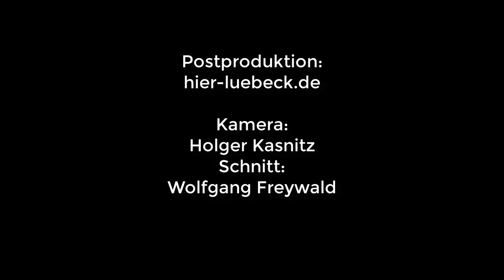Feuer am 15.02.2020 in einem Gewerbegebiet in Stockelsdorf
Feuer am 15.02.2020 in einem Gewerbegebiet in Stockelsdorf. Um die Mittagszeit brach in einer Gewerbehalle in der Daimlerstraße in Stockelsdorf im Gewerbepark 27 ein Feuer aus. Ausgelaufenes Benzin soll sich entzündet haben und sorgte für ein Großfeuer mit starker Rauchentwicklung. Die Bevölkerung wurde über Radiosender aufgefordert Fenster und Türen geschlossen zuhalten.
Eine Person wurde verletzt und wurde von einem Notartz versorgt und durch den Rettungsdienst in ein Krankenhaus gefahren.
Die Freiwillige Feuerwehr Stockelsdorf rückte mit massiven Einsatzkräften an. Unterstütz von den Wehren Mori, Obernwohlde und Curau. Zirka 150 Einsatzkräfte von Feuerwehr, Rettungssanitätern, ein Notartz waren mit einer großen Anzahl an Feuerwehrfahrzeuge und Rettungswagen an der Brandstelle. Von der Polizei wurde die Daimlerstraße abgesperrt da sie durch Feuerwehrfahrzeuge und Schläuche blockiert war.
Der dunkle Rauch war bis Lübeck und in Umgebung weit sichtbar.
Über die Warnapp NINA wurde ebenfalls die  Bevölkerung informiert und gegen 17:00 Uhr "Ensatz beendet" gemeldet.